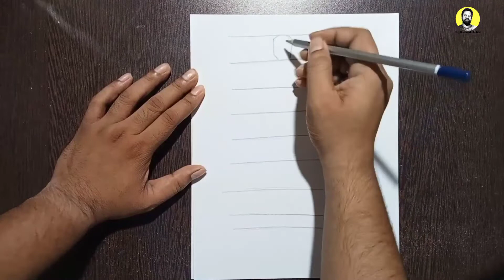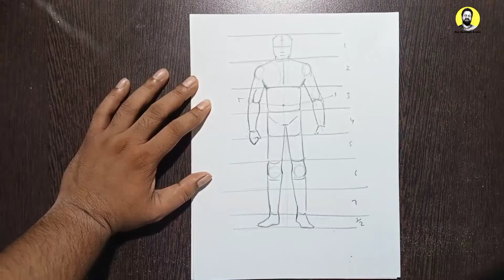how to draw human male body structure | how to draw human anatomy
How do you draw a man's body structure?
How do you draw a man perfectly?
How do you draw a male man?

How to draw male body step by step

How to draw male body Anime

How to draw male Body Poses

How to draw a male body with Clothes

How to draw a male face

How to draw the human body step by step. How to draw a person tutorial
Beginner´s Guide; Importance of Proper Body Proportions and How .Step-By-Step Body Drawing
How to Draw Arms - Anatomy of the Male Arm Made Easy
How to Draw Male Mens body pose Koh Hideki Human body drawing
How to Draw Male Body
How To Draw Human Anatomy
Structures and Planes of the Figure - Classic Human Anatomy in Motion

How To Draw The Male Body - Complete Figure Drawing

How To Draw The Male Body Oh So SIMPLE

how to draw male body part
How to Draw Men Step by Step
How to Draw ANY Male Body Types! - YouTube